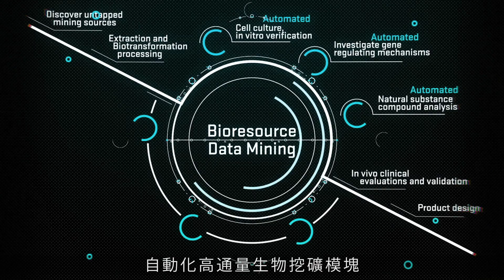啟動，全世界最快速的生物開發平台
為何TCI可以不斷的開發出創新又高效的原料？
我們前所未見的導入可擴充式的「自動化高通量生物挖礦模組」
使我們的研發速度增加至少70倍以上！